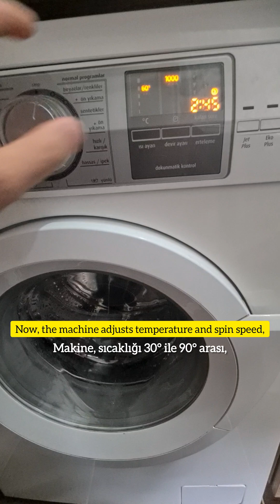What is Fuzzy Logic ?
I tell you about an Azerbaijani Turk scientist Lotfi A. Zadeh who is the founder of Fuzzy Logic.

I'm passionate about learning foreign languages.
Would you like to dance with me ?
Let's discover the world together !

My mission at YouTube to share my passion with people about learning foreign languages, traveling around the world, introducing my culture and cultures to you and making sport an important part of my life and finally dancing from the bottom of my heart.

Please, don't hesitate to leave a comment about what you think or suggest and for sure you can share it to anyone, anywhere.